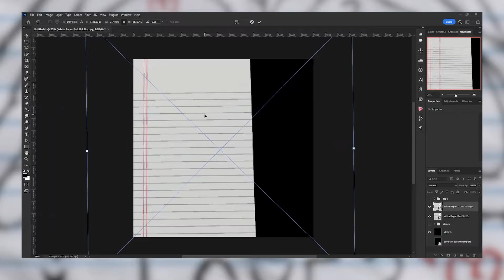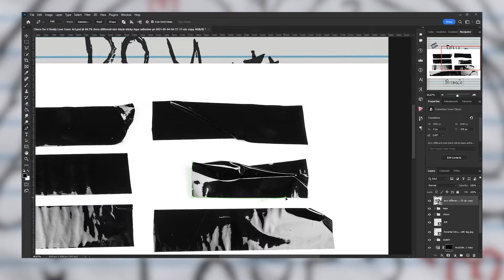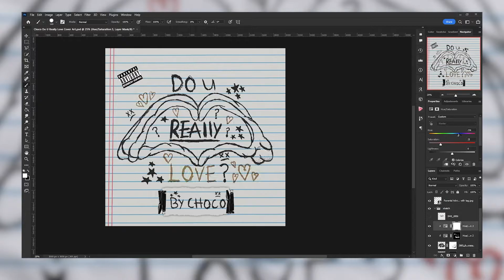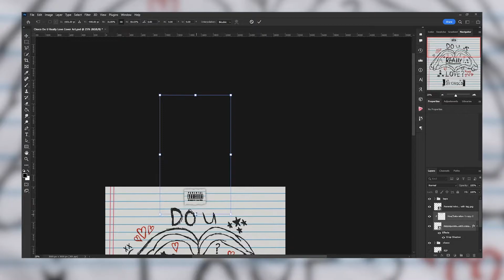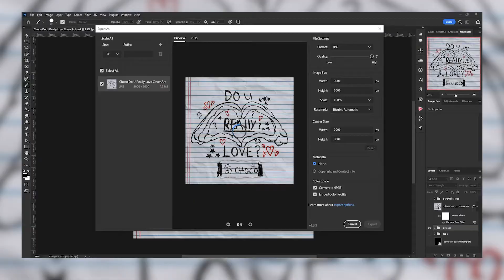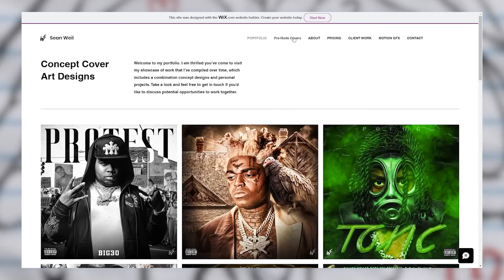Choco Do U Really Love Cover Art (speed art)